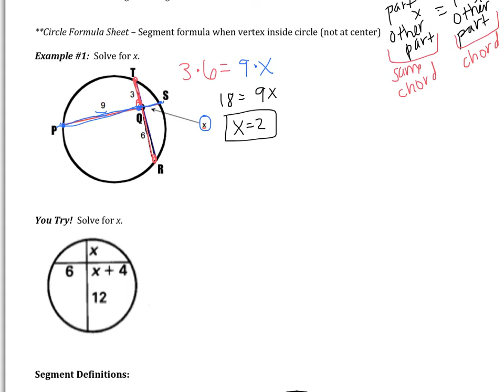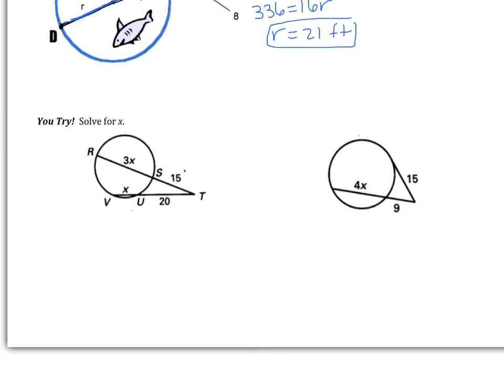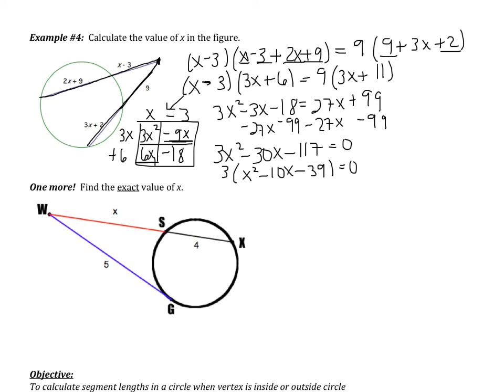10.6: Find Segment Lengths in Circles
Objective:
To calculate segment lengths in a circle when vertex is inside or outside circle